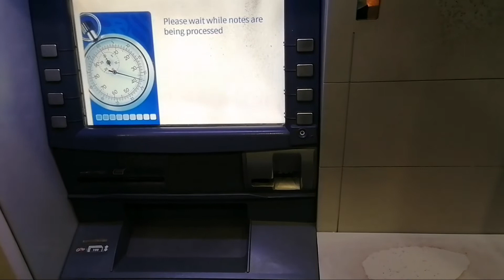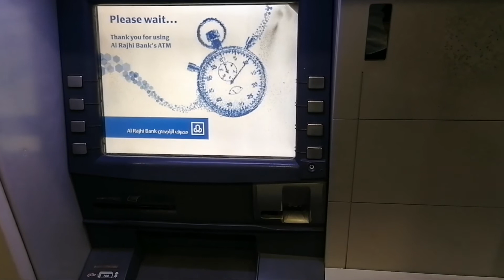CASH DEPOSIT AND TRASFER IN AL RAJHI BANK ATM MACHINE 2020 | SAUDI ARABIA SERIES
THIS VEDIO IS ABOUT " CASH DEPOSIT AND TRANSFER IN AL RAJHI BANK ATM"